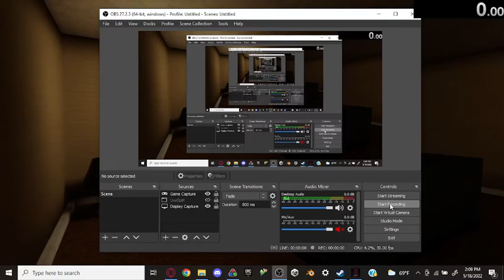The Man from the Window Donut% - Mama WR 7.290